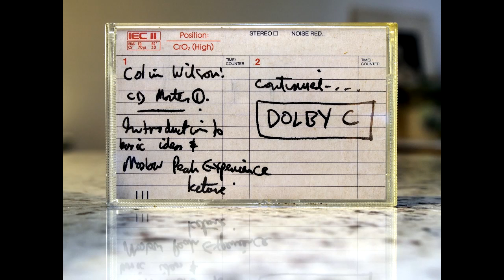COLIN WILSON. Maslow Murder and peak ex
Not sure of date?